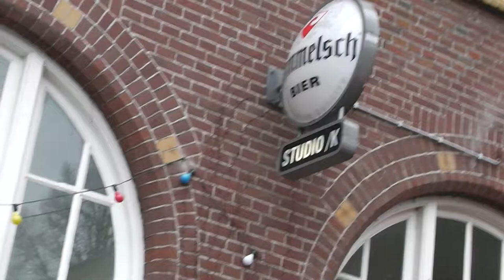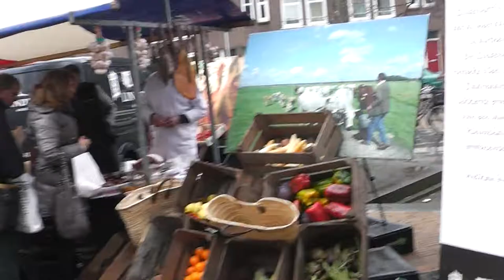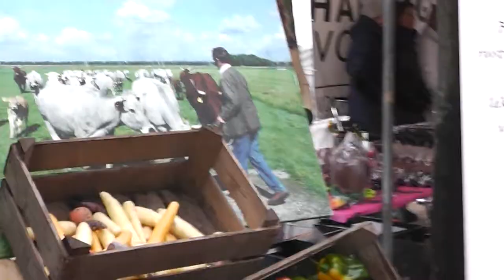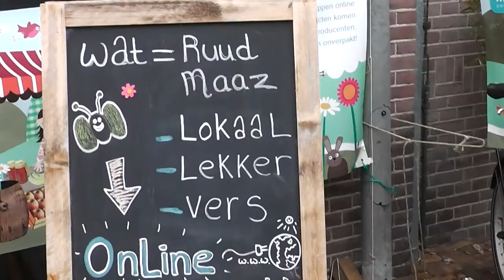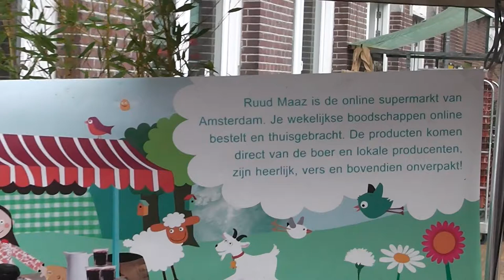de tweede editie van het food film festival 2012 (18 maart 2012)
de tweede editie van het foodfilm festival drie dagen lang kook en proefworkshops drie dagen lang  debat discussie  ms bronwater nam een kijkje !!